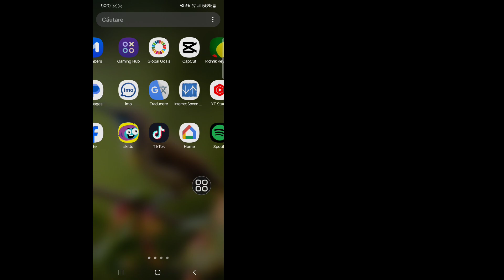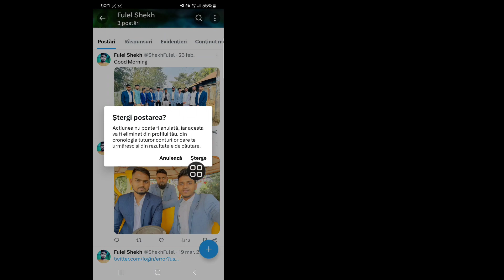Cum se șterge istoricul X POST (2024)